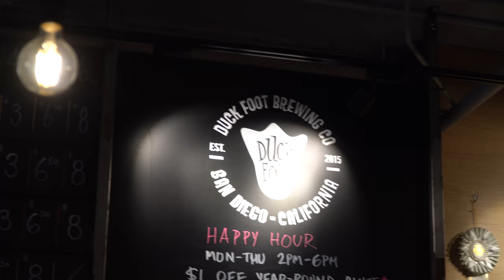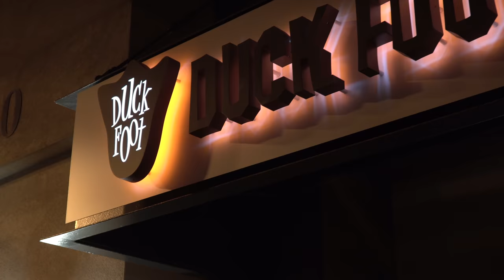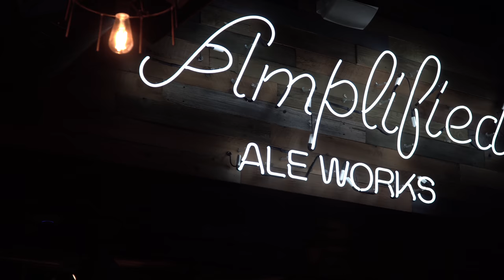This is Beers & Cameras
I thought I lost this footage, but I found it!

This is a Beers & Cameras event in San Diego towards the end of 2018!  Seriously check them out if photography or beer holds any interest in your daily life!